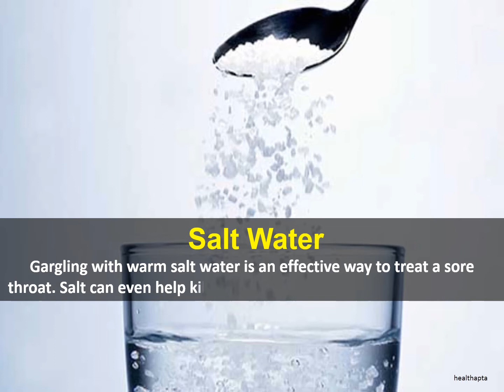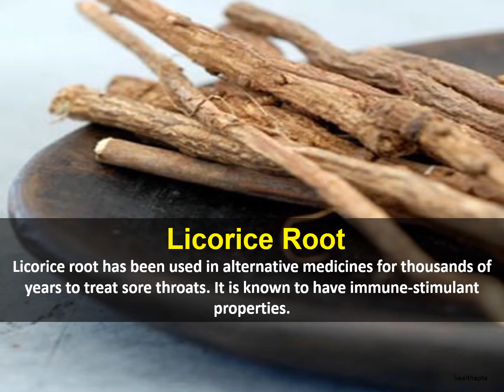HOME REMEDIES FOR PHARYNGITIS